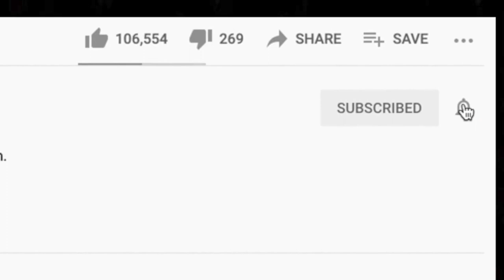🎵 The Rolling Stones - Honky Tonk Women REACTION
Thanks for checking out our Rolling Stones reaction. Honky Tonk Women is one helluva song lol.

BTC address: bc1qnk9au02dt90pafnl2tzcq8r4jj67n0h5g82fgj
ETH address: 0x5693df730D342E11DcABbE0BCeE801A5910725d1
XRP address: r4wVQdYAcN3bov8oERmBWgcUHSszDv3HDS

🍼 OUR BABY REGISTRY ⬇